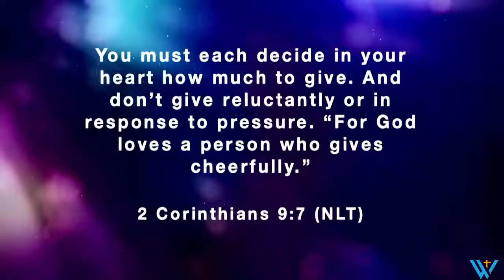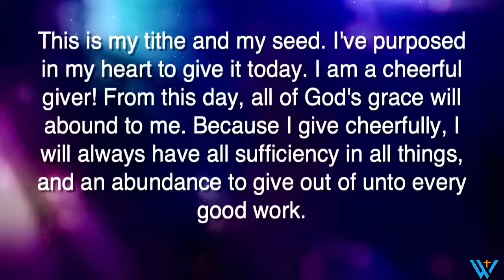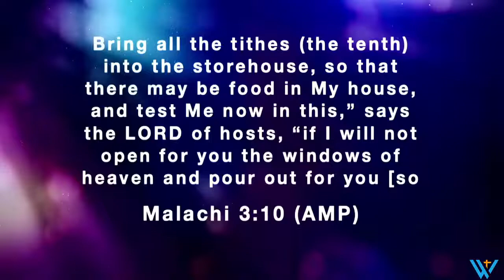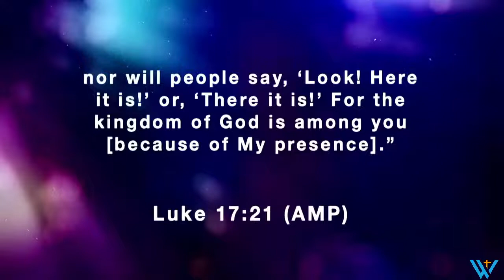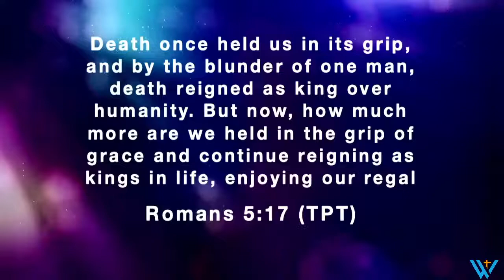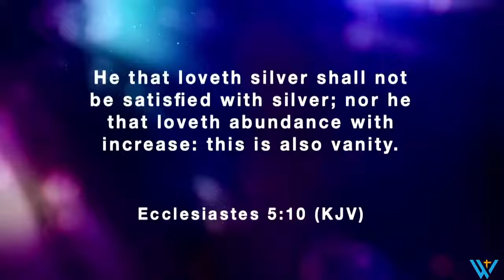Financial Freedom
Welcome to Westgate Church. We are so glad that you joined us this morning! We pray you enjoy this time of worship and fellowship.